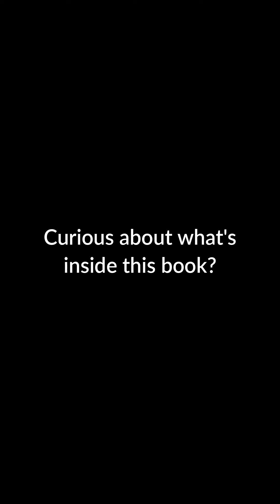Empower Your Wealth Journey with 'How to Make Money in Stocks'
Discover the secrets of successful stock market investing with 'How to Make Money in Stocks.' Unleash your potential to conquer the financial world and achieve greatness. Master the art of identifying winning stocks and navigating the market like a pro. Beat the odds and secure your financial future with the powerful strategies outlined in this book. Are you ready to take charge of your financial destiny and make your money work for you?

The most important lessons you can take from this book:
  1. Importance of Fundamental and Technical Analysis
  2. Importance of Cutting Losses
  3. Importance of Identifying Market Leaders
  4. Importance of Patience and Discipline
  5. Importance of Monitoring the Market

Have you already read 'How to Make Money in Stocks'?